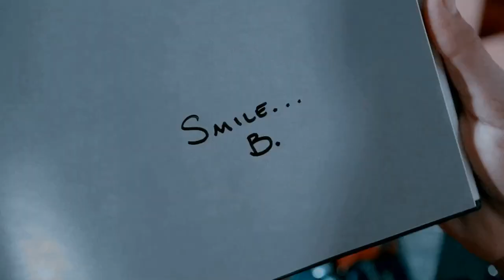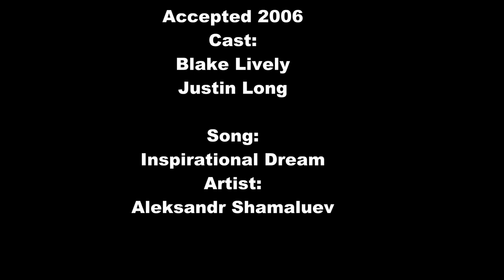Blake Lively young and sweety | Accepted 2006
Movie: Accepted 2006